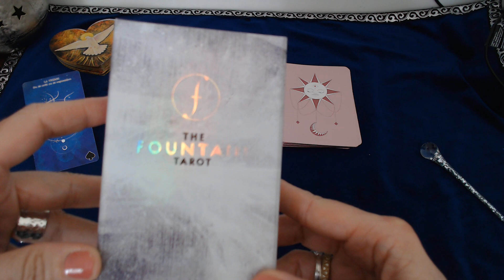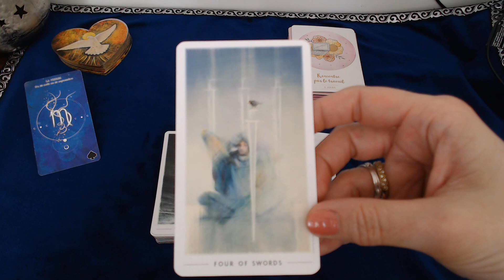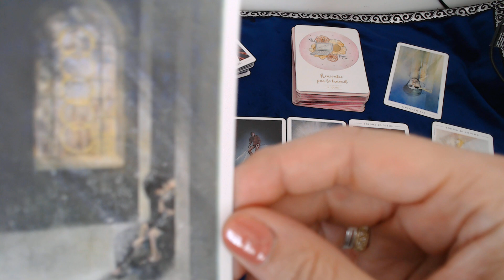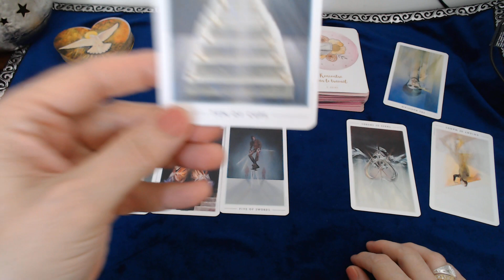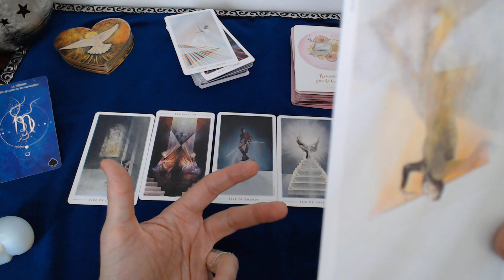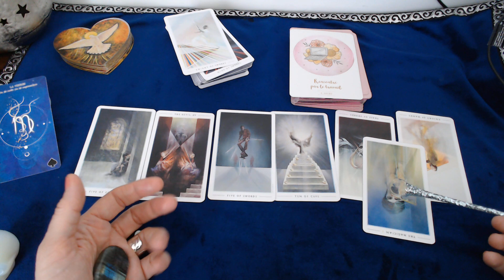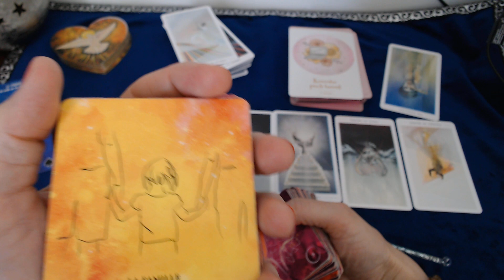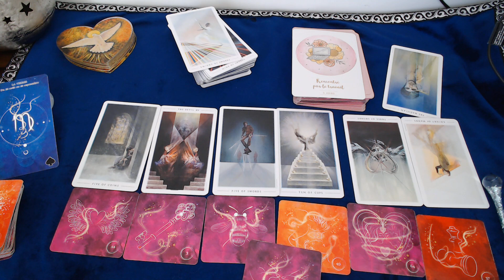♏ VIERGE SENTIMENTAL MAI 2020 UNE LENTE TRANSFORMATION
VIERGE MAI 2020 Tirage sentimental mai 2020 avec le tarot et les oracles pour votre guidance VIERGE MAI 2020 # Dans cette vidéo j’aborde les énergies des VIERGES DE MAI 2020 la guidance financière et matérielle est visible sur ma chaîne Des Oracles et des fées.

BOUTIQUE EN LIGNE sur ETSY pour l’acquisition des jeux

🔮💕 N’hésitez pas à me faire part de vos commentaires ; Merci de vos contributions 💕
BIEN A VOUS TOUS. 🌺

Marie-Laure